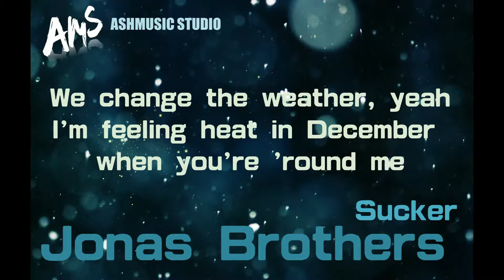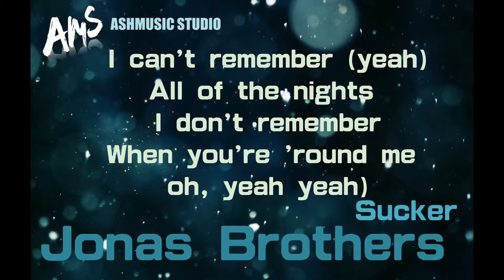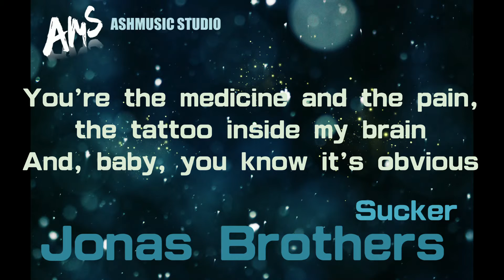【SUCKER】LYRICS 【JONAS BROTHERS】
Lyrics
I'm feeling heat in December when you're 'round me
I've been dancing on top of cars and stumbling out of bars
You say the word and I'll go anywhere blindly
And you're making the typical me break my typical rules
I can't remember (yeah)
All of the nights I don't remember
When you're 'round me (oh, yeah yeah)
It's true, I'm a sucker for you
Songwriters: Adam King Feeney / Carl Austin Rosen / Joseph Adam Jonas / Paul Kevin Jonas / Louis Russell Bell / Nicholas Jerry Jonas / Ryan Benjamin Tedder